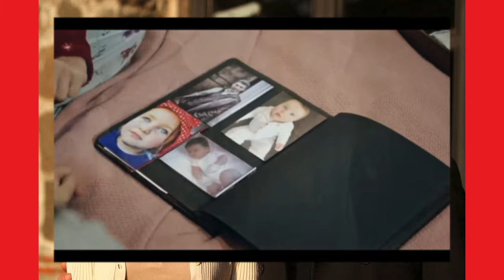MELISSA - CAPITULO 23 (ARGENTINA TELEFE) JUEVES 21/3/24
LA FAMILIA DE MELISSA ES PERSEGUIDA POR SERKAN, EL ESPOSO DE SERMIN!!
EL NO DESCANSARA HASTA ENCONTRAR A SU ESPOSA!!
ORHAN SABE LA CLASE DE PERSONA QUE ES HAZIM!